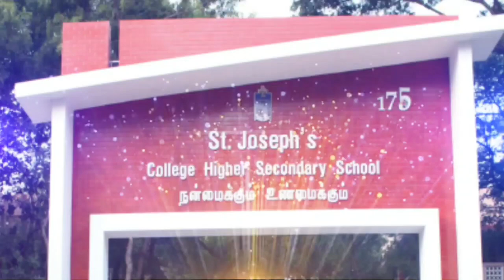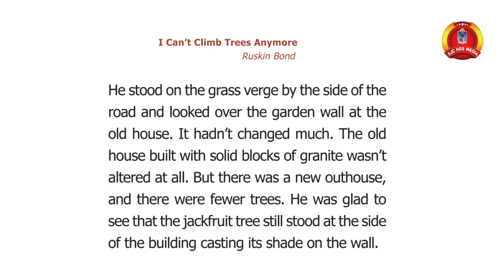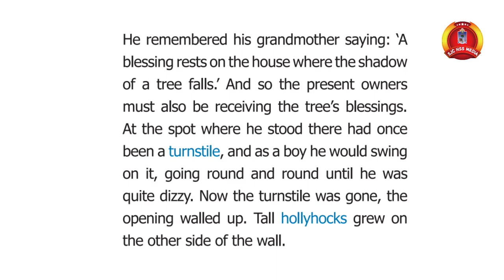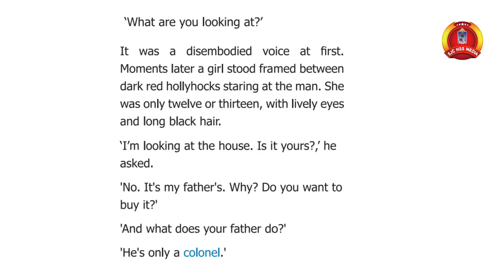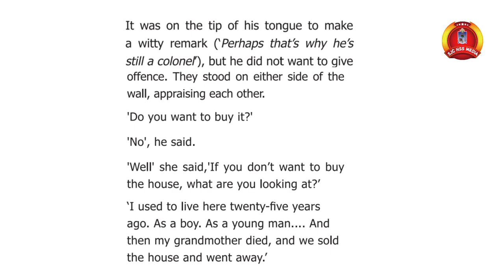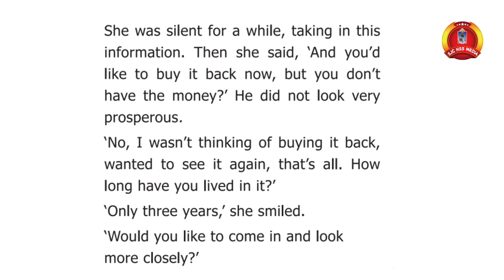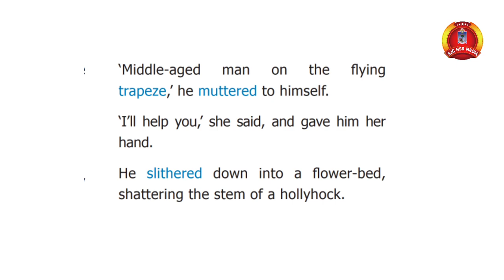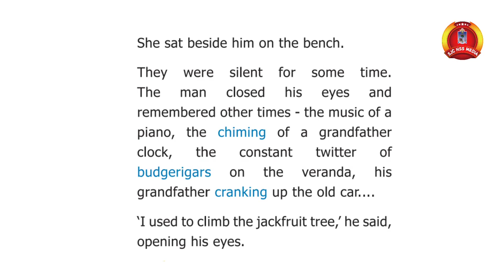9th std|English|Unit-2.Prose| I can't climb Tree-Ruskin bond|Part-1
ST JOSEPH,S COLLEGE HR SEC SCHOOL TRICHY.SJCHSS EDUCATIONAL MEDIA TRICHY